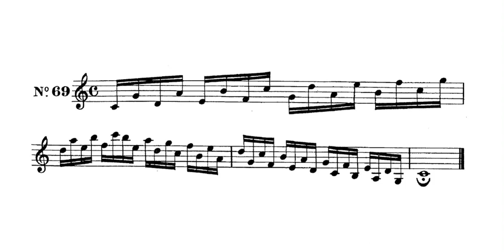Pasquale Bona – Esercizio di Solfeggio N. 69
Lettura di un esercizio di solfeggio dal libro 'Bona' - Metodo per la divisione'